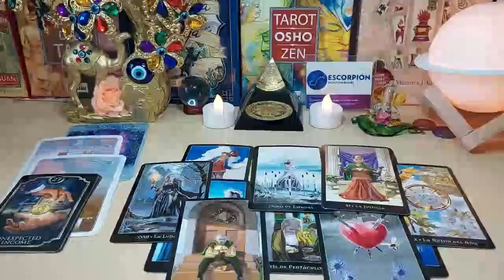CANCER 💓YOU OUTSMARTED THEM & LEFT 💔 BUT A MAJOR ENDING BRINGS THEM BACK TO YOUR WAY 💔 OCTOBER 2023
Cancer Love
Cancer 2023
Cancer today
Cancer October